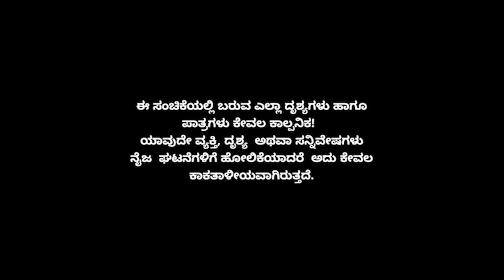Muktha Muktha Episode 614 || TN Seetharam